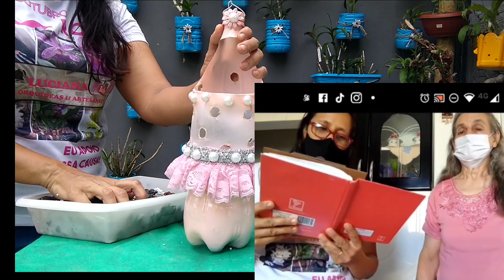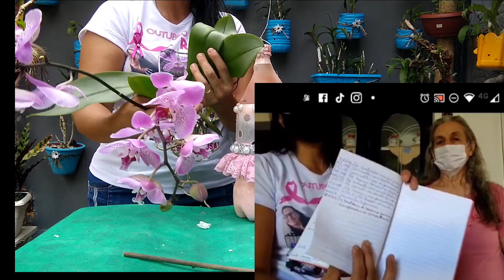COMO REPLANTAR PHALAENOPOSIS NO PET VERTICAL?? | OUTUBRO ROSA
Como fazer Replante de phal no pet vertical
Neste vídeo falo do outubro Rosa e faço Replante de phalaenoposis
vou deixar para vocês o link do vídeo do outubro Rosa do ano passado que gravei com Dona Dirce 👇

Estou no Instagram como @barboza_luciana

Nosso grupo no face venham fazer parte deste mundo das orquídeas

Capítulos
00:00 início
00:02 introdução
01:22 apresentação e falando sobre o outubro Rosa
03:11 Como Fazer Replante de phal na pet vertical
07:43 Como fazer um Replante de phal no cestinho de lixo
09:58 Aplicando adubo orgânico MCL
12:07 Mostrando minha parede de Phalaenoposis
14:34 Um convite a quem desejar participar da campanha outubro Rosa
15:09 Agradecimentos